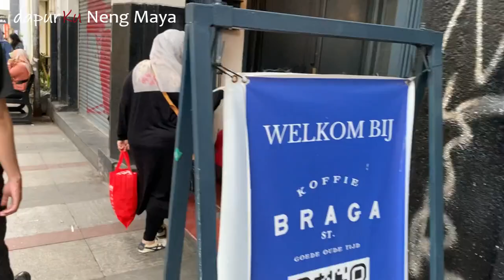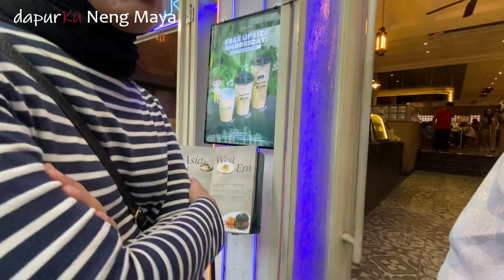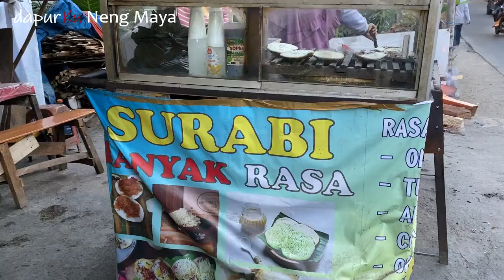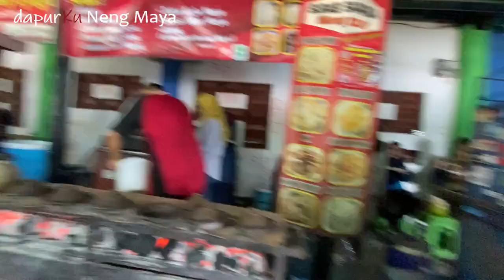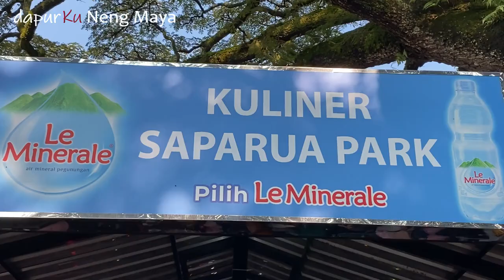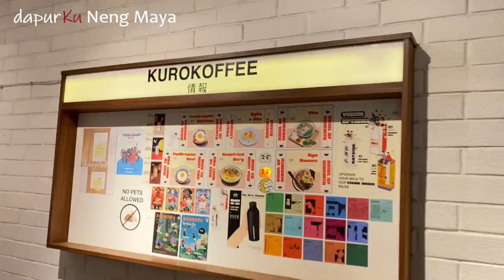Review Surabi Jadul Bandung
Assalamu’alaikum teman2 semua...
Jumpa lagi dengan dapurKu Neng Maya
Semoga kita semua selalu diberi kesehatan oleh Allah SWT.

Kali ini dapurKu Neng Maya Jalan2 review ke beberapa tempat tujuan wisata kuliner di kota Bandung. Antara lain ;
1.Braga Walk City.
2.Surabi Jadul.
3.Olga bersama minggu pagi di Saparua Park.
4.Coffee Shop.

RESEP ANEKA SERABI.

Terimakasih temen2 yang sudah nonton video saya, semoga bermanfaat.
Sampai Jumpa kembali di dapurKu Neng Maya / IG @nmaya10022018